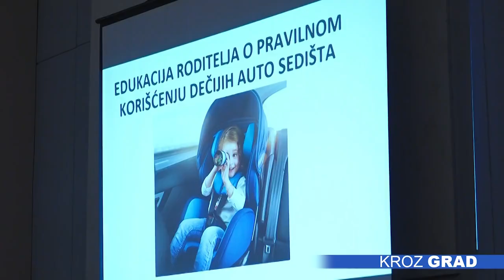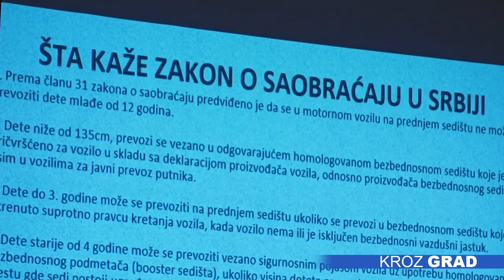Pravilna upotreba dečjih auto-sedišta ključ bezbednosti dece u saobraćaju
S ciljem podizanja nivoa bezbednosti dece u saobraćaju, Savet za bezbednost saobraćaja Grada organizovao je edukaciju za roditelje o pravilnoj upotrebi dečjih auto-sedišta u saobraćaju. Tom prilikom je podeljeno 90 sedišta.

Roditelji koji su prisustvovali predavanju, a potom i dobili auto-sedišta ističu da je ovaj oblik edukacije veoma koristan. Prijavili su se, kažu,  prvenstveno da nauče kako da njihovi mališani budu što bezbedniji u saobraćaju.

Kako je istakao Branko Stamatović, direktor Agencije za bezbednost saobraćaja, u Srbiji imamo viziju nula stradale dece u saobraćajnim nezgodama, hoćemo da nijedan dečji život ne gubimo u saobraćajnim nezgodama i smatramo da to možemo da dostignemo. Nacionalnom strategijom o bezbednosti saobraćaja predviđeno je da to bude do 2030. godine. Upravo ovakve aktivnosti treba da doprinesu ostvarenju tog cilja.

- Ove godine imamo pet izgubljenih dečjih života u saobraćajnim nezgodama, taj podatak je poražavajući. Ono što mogu da kažem je da nijedno dete nije izgubilo život u putničkom automobilu, već kao pešaci i biciklisti. Upravo smo danas ovde u Subotici da, pored toga što će dobiti besplatno auto-sedište koje je obezbedio Grad, razgovaramo sa njima kako i na koji način da pravilno prevoze svoju decu.

Grad Subotica je primer dobre prakse kada je reč o podizanju nivoa bezbednosti mališana u saobraćaju. Obuka za roditelje, kao i podela sedišta, potvrda je toga i primer dobre prakse, rekao je direktor Agencije za bezbednost saobraćaja.